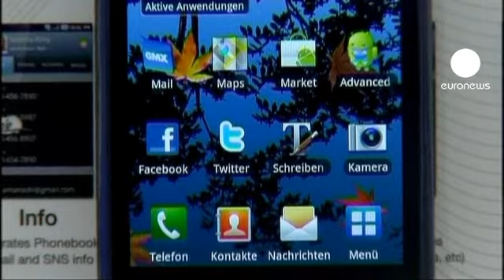گالکسی، سود چشمگیری نصیب سامسونگ کرد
شرکت کره ای سامسونگ روز جمعه اعلام کرد که سود عملیاتی این شرکت در سه ماهه نخست سال جاری میلادی بیش از پنج میلیارد دلار بوده است.
اما این تنها موفقیت سامسونگ نیست، طبق آمارهای منتشره سامسونگ در این دوره سه ماهه با فروش بیست هزار تلفن همراه هوشمند گالکسی در ساعت نه تنها از رقیب خود اپل پیشی گرفت، بلکه به صدر نشینی 14 ساله نوکیا در بازار تلفن همراه هم پایان داد.

شین یونگ جون، مدیر ارشد سامسونگ می گوید:" با وجود رکود اقتصادی در سطح جهانی و ضعف دوره ای تقاضا، ما توانستیم به لطف محصولات متفاوت سود چشمگیری را ثبت کنیم."

با وجود محصولات متنوع الکترونیکی سامسونگ، تحلیلگران فروش بالای تلفن‌های همراه هوشمند سامسونگ را دلیل اصلی افزایش چشمگیر سود این شرکت می‌دانند.

در این سه ماهه سامسونگ با فروش 44 و نیم میلیون تلفن همراه هوشمند بیش از سی درصد بازار این محصول را در جهان از آن خود کرد. این در حالیست که اپل با فروش بیش از 35 میلیون آی فون توانست 24 درصد بازار را با محصولات خود پوشش دهد.